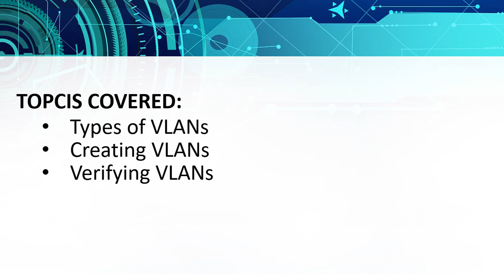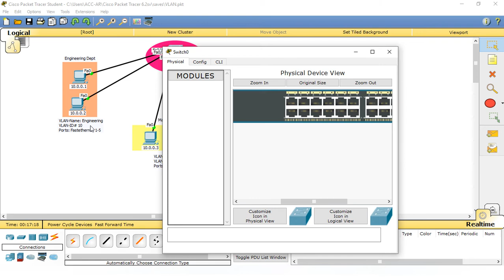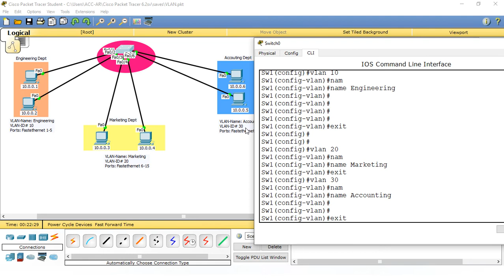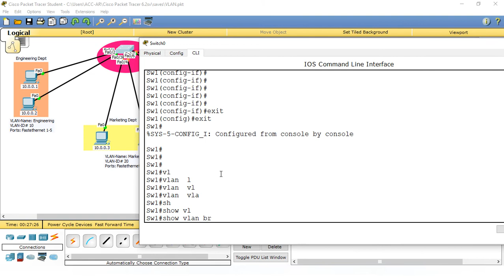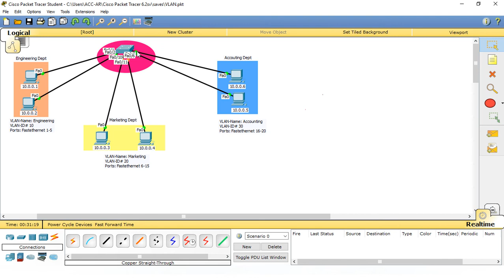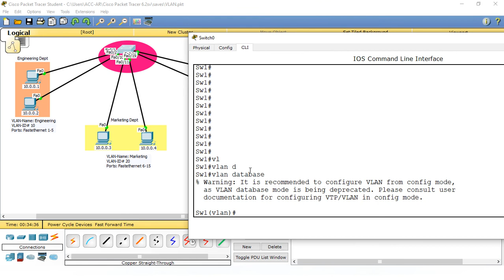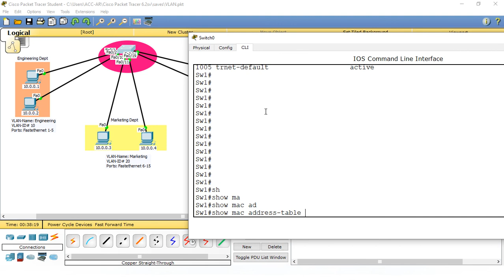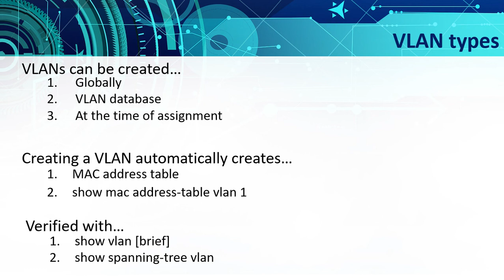Afghan IT Community Lecture 9 Creating & Managing VLANs Part 1